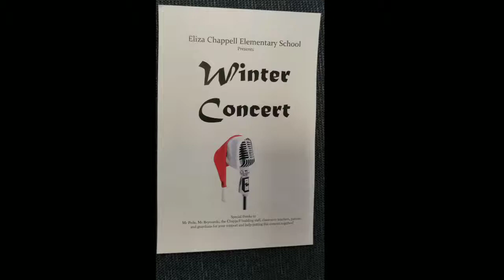Vicky 2017 Chappell school concert for Christmas